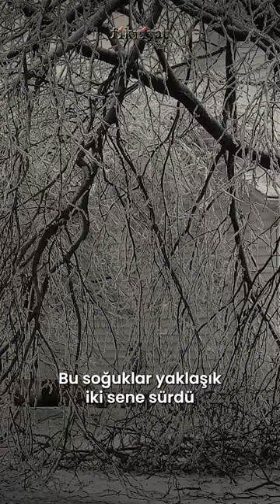The Great Frost: Avrupa'nın En Soğuk Kışı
Avrupa'nın en soğuk kışı 1709 tarihinde gerçekleşti ve bu kış son beş yüz yılın en soğuk kışıydı.

Öyle ki tarihçiler tarafından bu döneme "küçük buzul çağı" ve "büyük don" adını verdiler